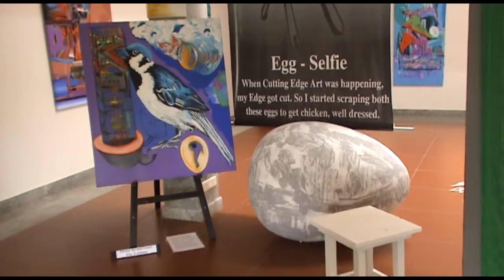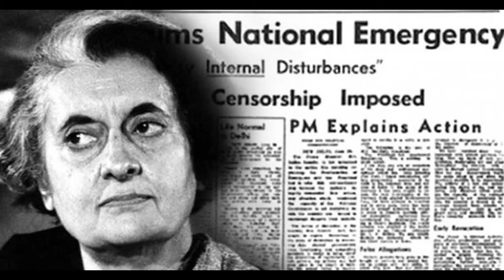The Ghajini Cliche'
Natesh Muthuswamy